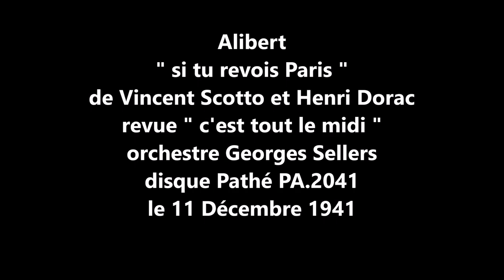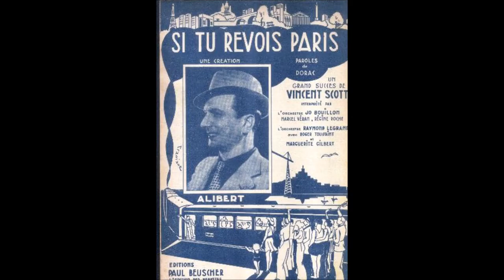Alibert " si tu revois Paris " 1941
Alibert  " si tu revois Paris " revue " c'est tout le midi "
de Vincent Scotto et Henri Dorac orchestre Georges Sellers
disque 78 tours Pathé PA.2041 du 11 Décembre 1941